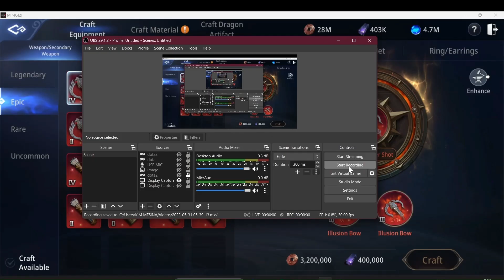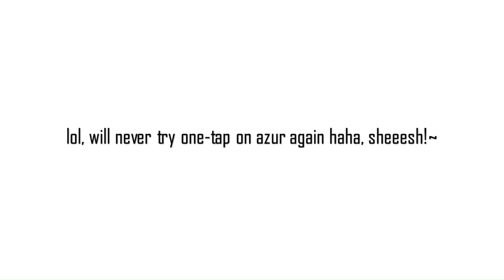MIR4 | Crafting Epic Azur by 3 or more VS. ONE tap | What's more effective?